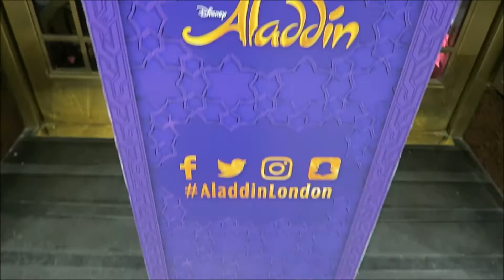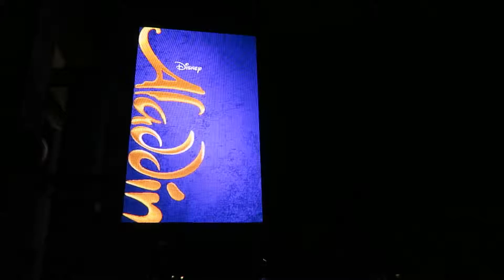Aladdin London- I WON THE ALADDIN LOTTERY! 13/03/17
On Monday 13/03/2017 I WON THE ALADDIN LONDON LOTTERY and I was SUPER EXCITED! You can also enter to WIN the Aladdin Lottery every Monday

I LOVED Aladdin it was magical and everything you would want it to be! An amazing Disney classic full of heart and joy!

A huge thank you to the cast for getting in my vlog!